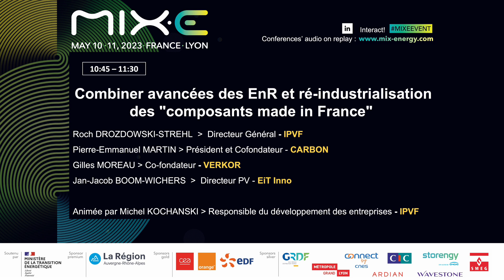Combiner avancées des EnR & ré-industrialisation des "composants made in France"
Description :

Comment réussir la ré-industrialisation décarbonée ? Accélérer les EnR, tout en réduisant les importations. Quelle réplique française, européenne  à “l’inflation Reduction Act” US ? La ré-industrialisation passe par le verdissement de nos industries traditionnelles mais aussi par le développement de nouvelles industries vertes : hydrogène, photovoltaïque ..
Qui sont ceux qui cochent toutes les cases nécessaires pour mettre en place une souveraineté nationale ? Qui sont les champions cachés de la décarbonation made in France ?

Intervenants :

- Roch Drozdowski-Strehl, DG, IPVF
- Pierre-Emmanuel Martin, Président et Cofondateur, Carbon
- Gilles Moreau, Co-fondateur, Verkor
- Jan-Jacob Boom-Wichers, Directeur PV, EiT Inno.

Modérée par Michel Kochanski, Business Development Manager iPVF